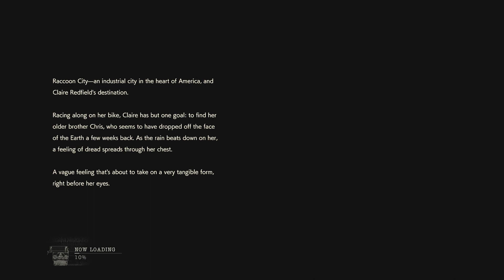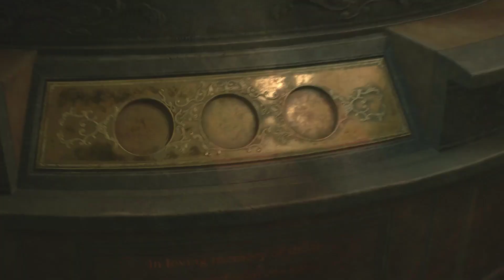Resident Evil 2 Remake| Playthrough Gameplay Part 1 (Claire B)